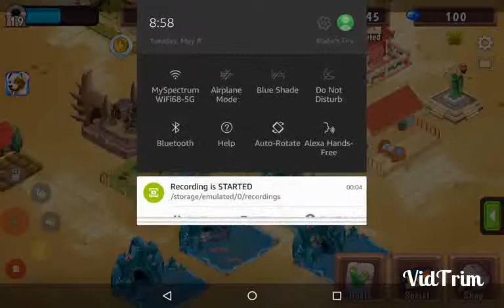Meet my creatures! Creatures Of Olympus gameplay 1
Sorry about using the same song, school keeps me busy. This summer there will be different songs and different type of videos. The WrestleThem2 is my second profile. Plz friend both. Link to song